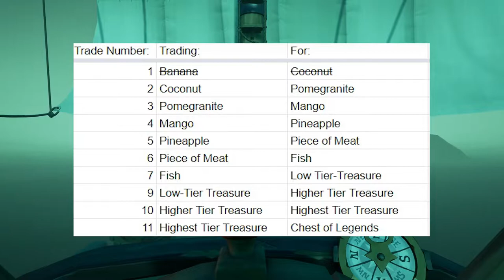Trading for a Chest of Legends Ep. 2: The Fresh Start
Hello! On the second leg of our journey we try our hand at a fresh server and see what it can give us as we try to trade up all the way to a Chest of Legends!